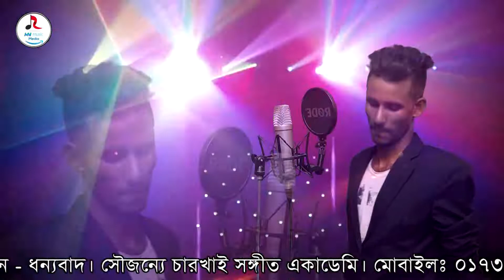Tumi amar jan l Baul Mehedi Sarker l Lyrics Suhel Rana. New Song 2020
গান:- তুমি আমার জান
শিল্পী:- বাউল মেহেদী সরকার
কথা:- সোহেল আহমেদ
মিউজিক:- হাসনাত কবীর
ভিডিও:- দবিরুজ্জাম দিপু
এলবাম:- প্রেমের প্রদীপ
প্রযোজনা ও পরিবেশনা:MN Music Media

Track: Tumi Amar Jaan
Singer: Baul Mehedi Sarker
Lyricis: Suhel Ahmed
Video: Dobiruzzaman Dipu
Album: Premer Prodip
Publishing & Distribution :MN Music Media

is Reserved from MN Music Media.
Redistribution or re upload
is strictly prohibited of this material.